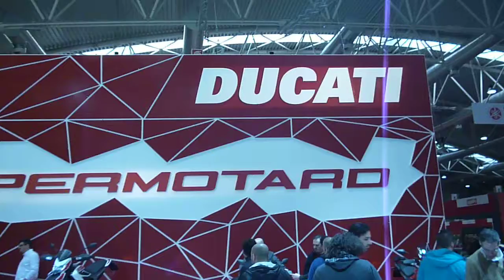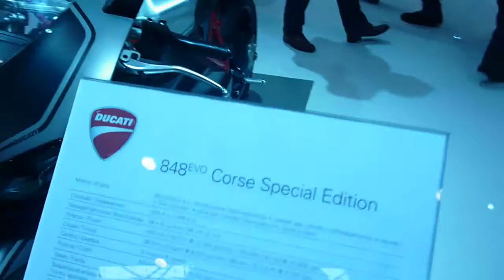Stand Ducati - Motodays Roma - Video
Stand della Ducati tutte le moto nuove in esposizione al motodays di Roma. Moto sportive e  da passeggio una vasta gamma per tutti i gusti